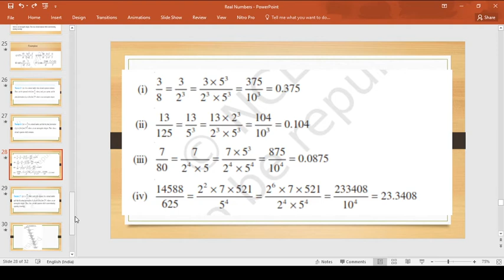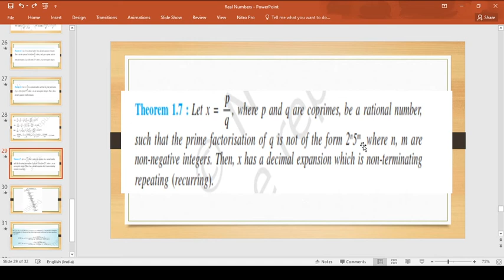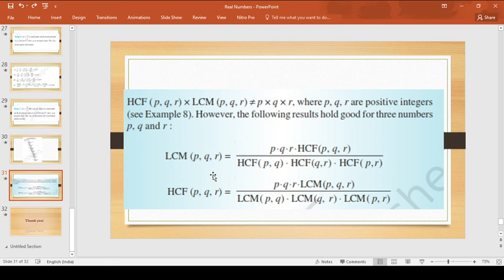Real Numbers Part 6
This video explains concepts of chapter 1 of class 10 maths